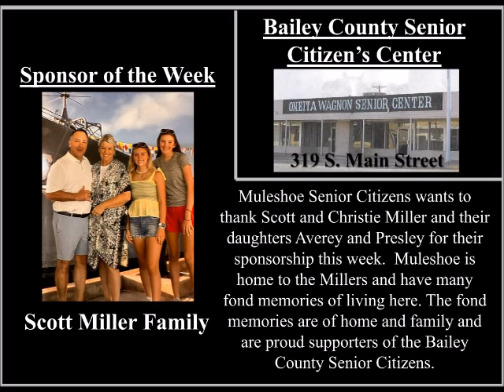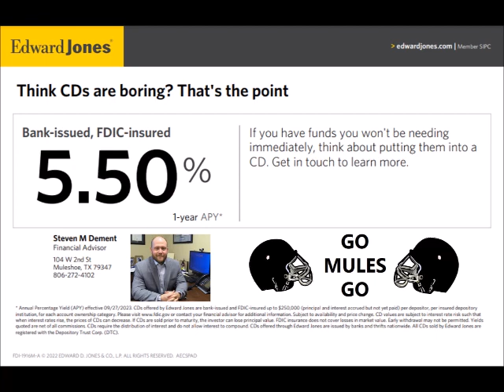10-18-2023 Muletrain News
See the Wednesday, October 18, 2023, Muletrain News now Obits for Norris Conklin, Marcos Costilla and Sharla Bell, Mules Fall to Bushland, On the Road at River Road/Delayed Broadcast, District Standings, Farm Bureau Says Vote Yes on Prop 1, Weather Forecast/First Freeze, Mistletoe In the Shoe, Senior Center Thanksgiving Dinner, Sr. Center Lunch Menu and SOW, Howl at the Mule, St. Ann's Turkey Dinner, Meals on Wheels Needs Volunteers, Prayer List, Sound of Texas/Harlingen Iron Worker and much more!